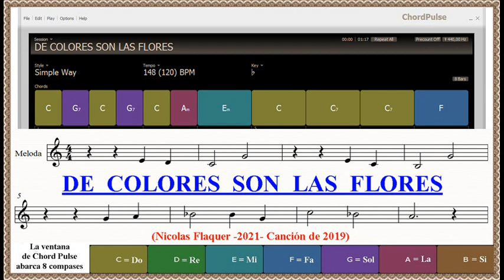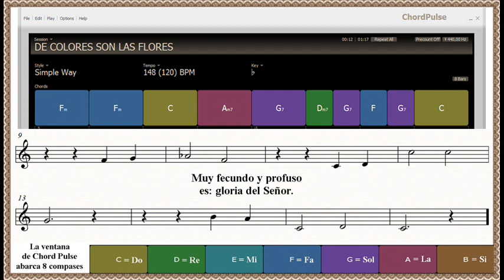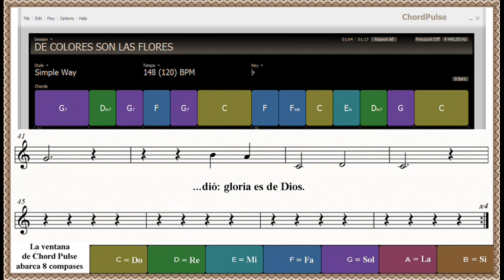De colores son las flores que creó Dios (Con Acordes, Instrumental)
De colores son las flores que creó Dios, nuestro Señor,
sus primores y candores son: gloria de su amor.
Hermosura y finura, colorínes en jardines,
un tapiz de tonos mil.
De colores son las flores, y los hombres que hizo Dios.
Muy variados y amados son: gloria de su amor.
Blancos, negros, y morenos, unos mas y otros menos,
todos son: gloria de Dios.
De colores son las flores, y el mundo que hizo Dios.
Muy fecundo y profuso es: gloria del Señor.
Esas flores que ayer viste, ningún rey así se viste.
Mejor gloria nos da Dios.
De colores son las flores, y el cielo que Dios creó.
Maravillas que el Señor nos dió: gloria es de Dios.